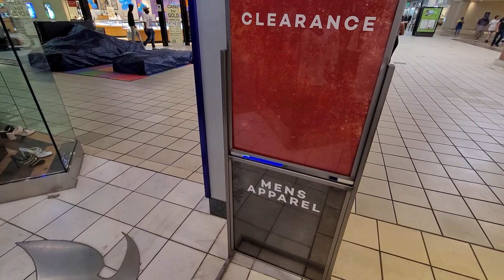Lookin For Steals @ The Lakewood Center Mall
I had to check out the Lakewood Center since I happened to be in my area. I happened to be there super late so I didn't find much heat. Thanks to the homie Rudy for helpin me out with these Dunks.

Lakewood Center
500 Lakewood Center Mall,